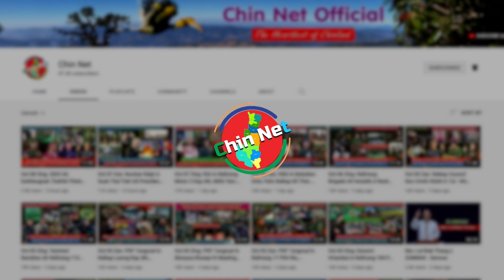Oct 15 Zing: Mingaladon Air Force Hmunpi Rocket 3 In PDF Pawlin Kap. Monywa Khawpi Ah Ralkap 8 Thi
Background Image:
"Designed by kjpargeter / Freepik"